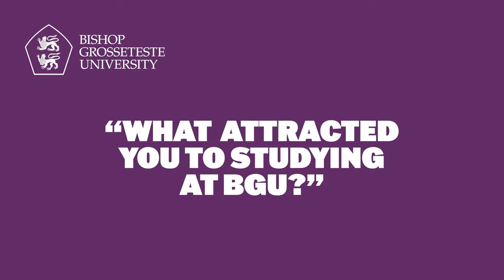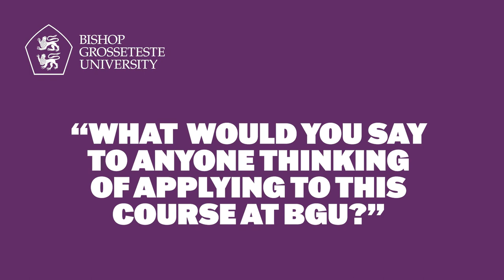Case Study - Professional Studies (Early Childhood)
Hear from Abi about her experience studying the FdA Professional Studies (Early Childhood) course at BGU.